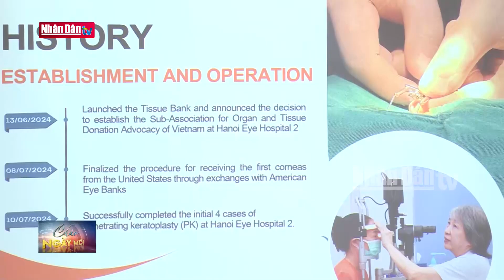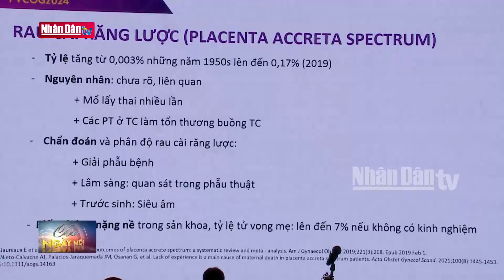Kinh nghiệm trong thu nhận và điều phối giác mạc từ quốc tế | Tin Y tế, Thể thao sáng ngày 16/10